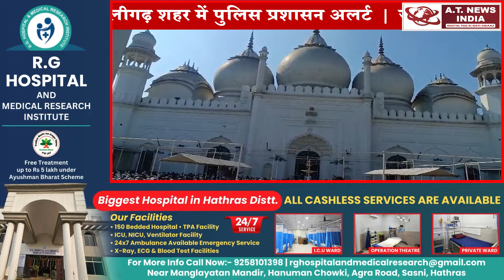हल्द्वानी की घटना को लेकर प्रशासन अलर्ट#atnewsindia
हल्द्वानी की
घटना को लेकर
प्रशासन अलर्ट